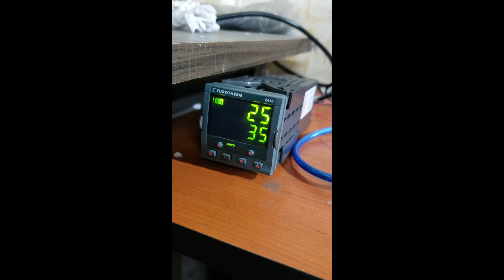Eurothern 2416 Communication